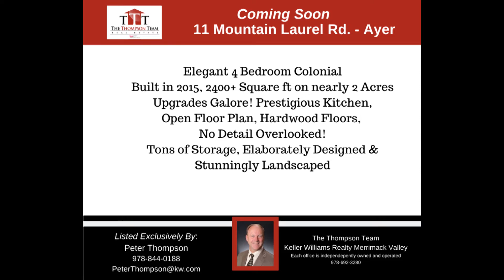Coming Soon - 11 Mountain Laurel Road, Ayer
Elegant 4 bedroom colonial in a neighborhood of quality homes. Stunning throughout. Upgrades galore! Built in 2015 and located on nearly 2 acres of land. No detail overlook!  This is a must see since it won't be on the market long.